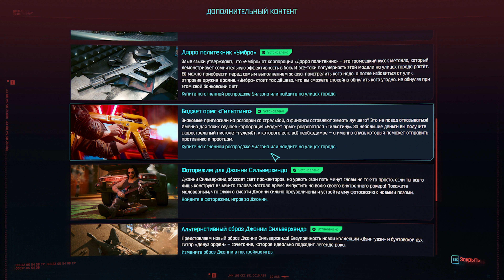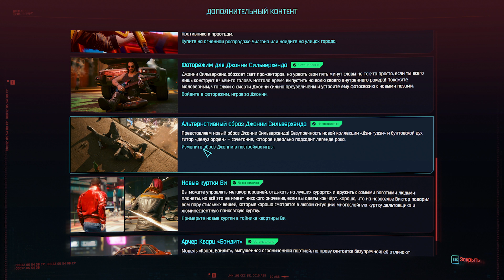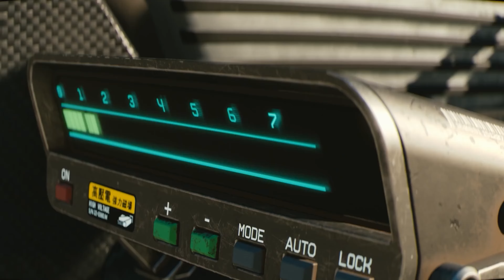Cyberpunk 2077 - КИБЕРПАНК - Вечный сон - Прохождение за Кочевника #7 - #262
🙃🙃🙃ПРОЧИТАЙ МЕНЯ ПОЗЯЗЯ!!! 🙃🙃🙃

ДРУЗЬЯ, ВСЕМ ПРИВЕТ. СЕГОДНЯ ПОИГРАЕМ В ОЧЕНЬ КЛАСНУЮ И УВЛИКАТЕЛЬНУЮ ПОД НАЗВАНИЕМ Cyberpunk 2077 - КИБЕРПАНК. ПРЕДЛОГАЮ ВСЕМ ПОСМОТРЕТЬ ПРОХОЖДЕНИЕ НА РУССКОМ.

OLEGoFF Cyberpunk 2077 – компьютерная игра от авторов серии The Witcher, созданная по мотивам настольной ролевой игры Cyberpunk 2020 Майка Пондсмита. Игрока отправляют в 2077 год, где созданный им персонаж должен выжить в футуристическом городе Найт-Сити, Калифорния. Задача не из простых — мегаполис раздирают на части войны банд, интриги транснациональных корпораций и бытовые конфликты из-за вопиющего социального неравенства.